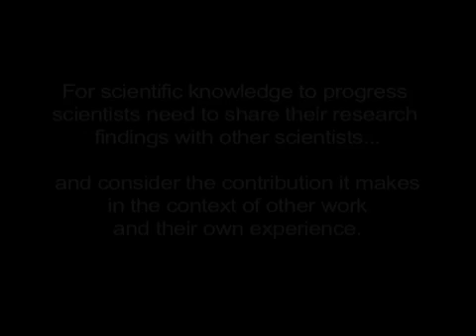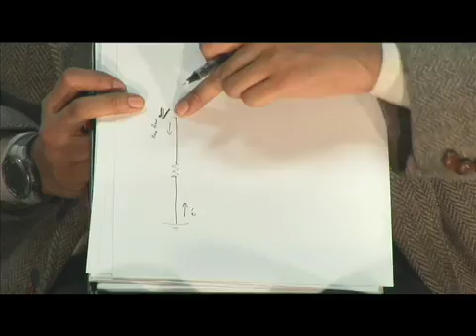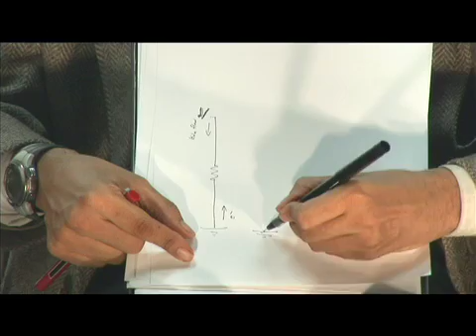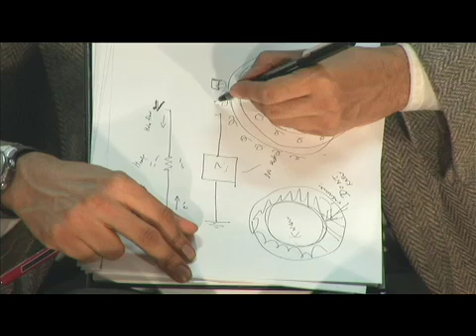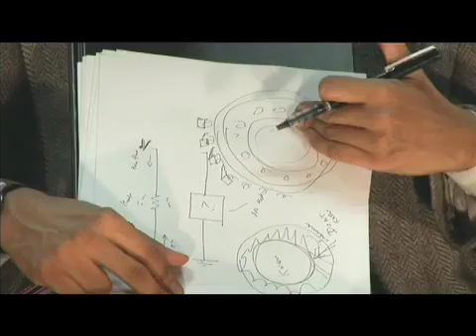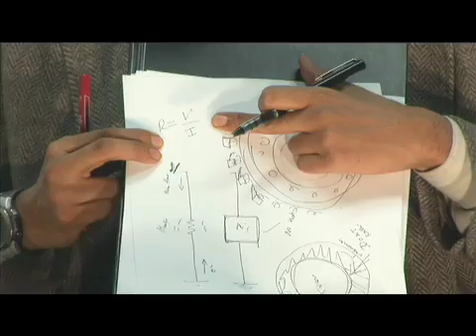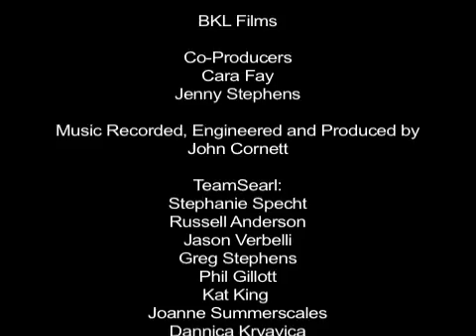Academic Exploration of the Searl device, Chapter 1.mov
Chapter 1 from the ongoing Academic Exploration of the Searl device.